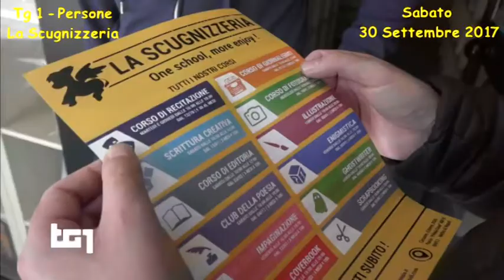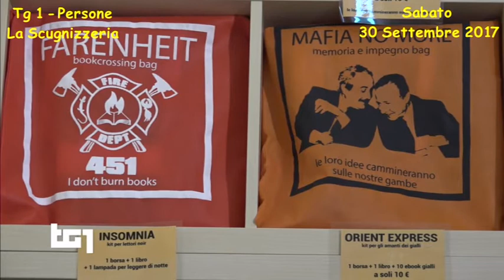La Scugnizzeria - presentazione di Rosario La Rossa (30/09/17)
30/09/17 - Durante Tg 1 Persone, Rosario La Rossa presenta "La Scugnizzeria". Uno schiaffo alla criminalità